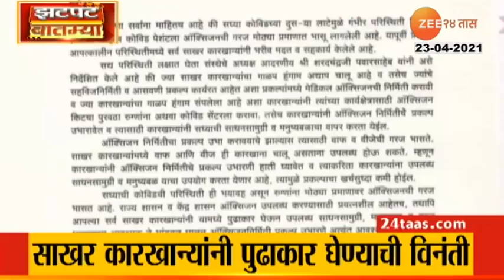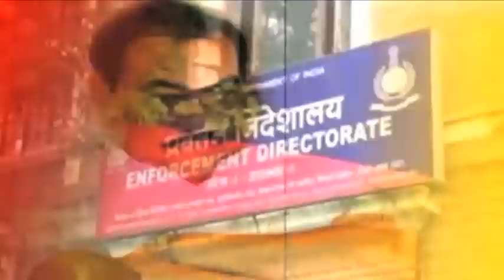Minister | Rajesh Tope Appeals Not To Twist Words On Virar Hospital Fire